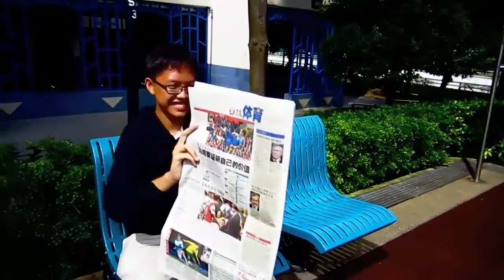Innovation & Entrepreneurship (Glace De Bloc Advert)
S203 Glace De Bloc Advertisement
As part of their module on business planning, they have learnt about marketing. The commercial to advertise their product is a performance task in the module.